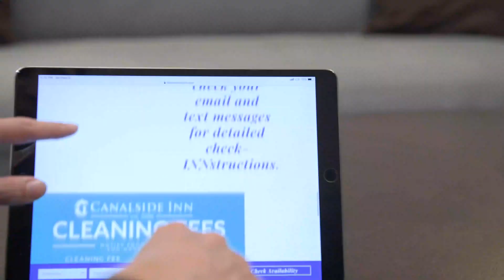Welcome to Canalside Inn, Rehoboth Beach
Welcome to Canalside Inn! Our Owners Dr. Bryan & Kristen Deptula are excited to take you on a virtual tour of our amazing hotel!

From the moment you confirm your reservation, we begin communicating with you electronically. You'll receive a confirmation email, and on the day of your check-in, you'll get a reminder email with instructions on how to check-in to our hotel!

Before you head to the beach, make sure you check out a bike, beach chair, or one of our beach umbrellas. You could always take your dog across the street to the canal, sit on the benches, and enjoy the canal views.

We hope you will come to visit us at Canalside Inn.